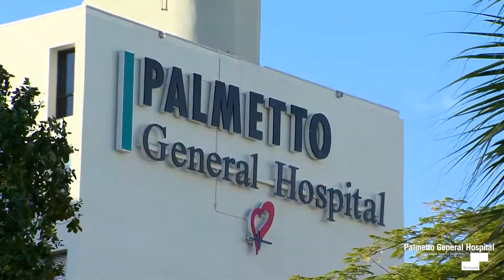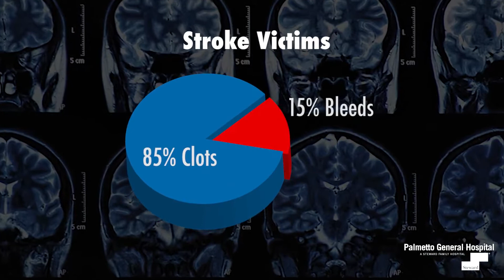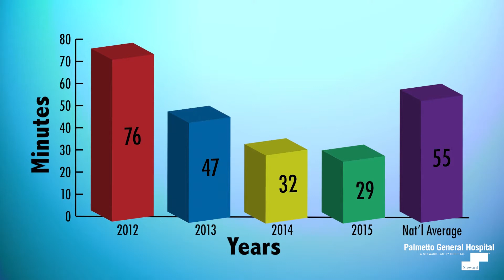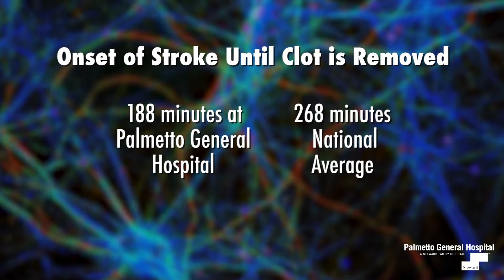Speedy Treatment and Recovery for Stroke Survivors at Palmetto General's Comprehensive Stroke Center